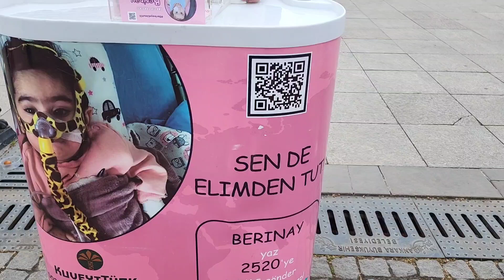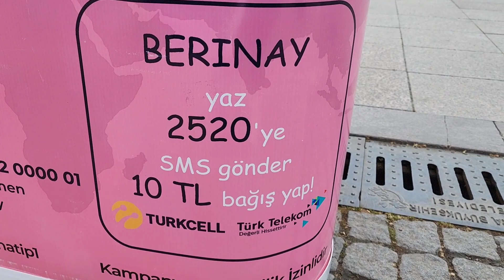ELİF ECRİNE UMUT OL / BERİNAYA UMUT OL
ELİF ECRİN İÇİN

KAMPANYAMIZ VALİLİK ONAYLIDIR
Valilik İzinli Hesap Bilgilerimiz:
TL İBAN: TR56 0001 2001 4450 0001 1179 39‌ ALICI: Kadriye Aksu Cingiş
 AÇIKLAMA: Elif Ecrin HALKBANK

 BERİNAY İÇİN

VALİLİK İZİNLİ İBANIMIZ⭐️
TL İBAN: TR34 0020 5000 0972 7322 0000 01 KUVEYT TÜRK
ALICI : BERKAY ÖZKESEMEN
AÇIKLAMA : Berinay  Kuveyt Türk